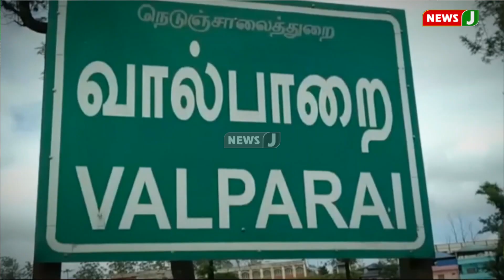கஞ்சா விற்பனையில் ஈடுபட்ட கல்லூரி மாணவர்கள்..பொட்டலம் பொட்டலமாக கஞ்சா விற்பனை!!